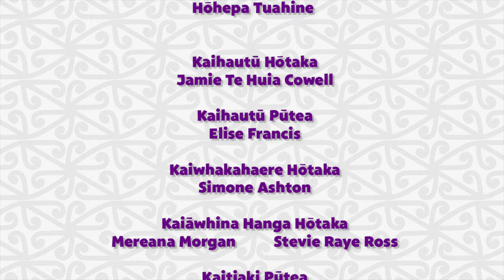Pipi Mā Season 5 Episode 2 - Ngāti Huaketo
Ngāti Huaketo arrive at kōhanga today. Haumi helps the gang learn about hygiene practices.